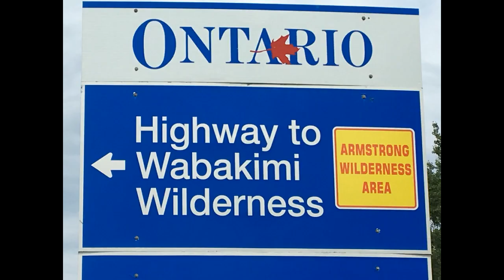Wabakimi 2019 Day 1 Paddle, long day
Ok gang, here is day 1 of our Wabakimi 2019 wilderness extreme canoe trip. I apologize for the video being so long as I try and cut them down to 30-45 minutes but I had so much footage and video I felt I needed to add to give the real experience to the video.
Thanks to the entire group for a great outing, all eleven of us and Woop the dog had a great time. Thanks to Cody who paddled with me on OUR first canoe trip, and 150kms was a great make it or break it for him, you did well Cody.
Hope you all enjoy the scenery, music and more.

Check the link out above as well.

Cheers and 73
More video to follow, as I still have 6 more days to add to this series.
Fred
VE3FAL

72/73 Fred VE3FAL